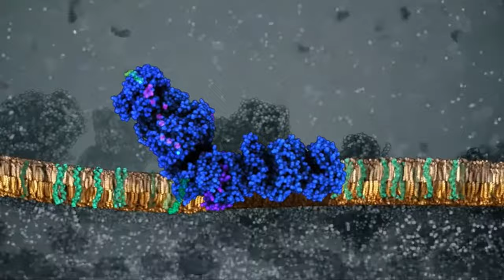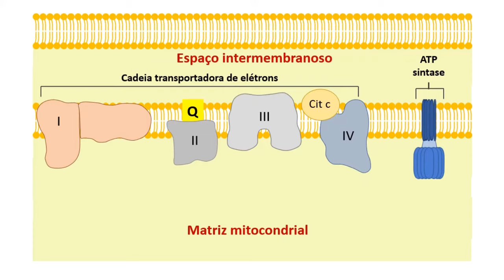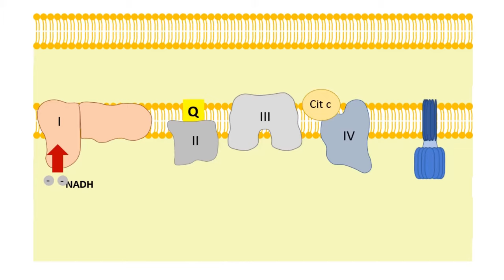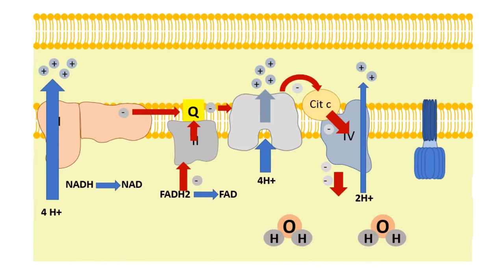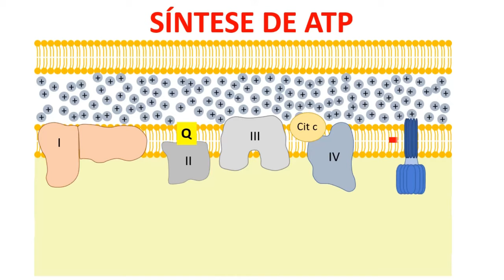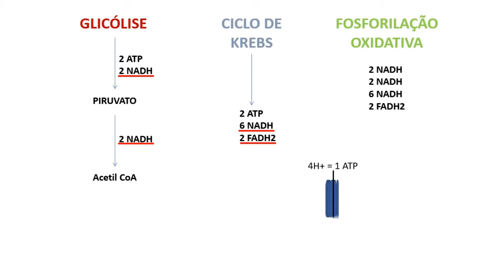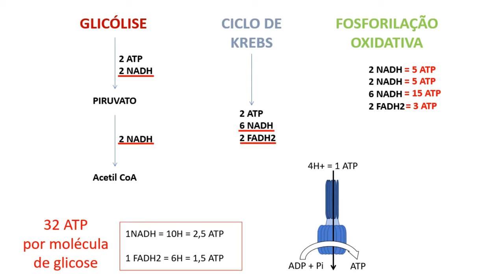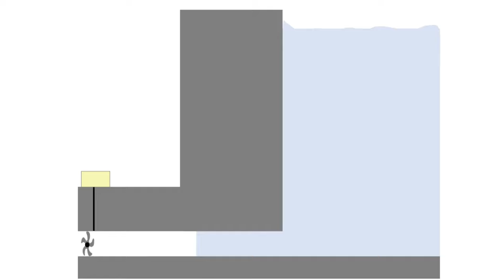Fosforilação oxidativa e cadeia transportadora de elétrons - Fisiologia Humana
Fosforilação oxidativa e cadeia transportadora de elétrons – Fisiologia Humana. A cadeia transportadora de elétrons e a fosforilação oxidativa compreende a última etapa da respiração celular e ocorre nas mitocôndrias. Nesta última parte da cadeia respiratória ocorre grande produção de ATP, devido ao transporte de elétrons, que é possível em decorrência da presença de NADH e FADH2. Entenda melhor a fosforilação oxidativa e a cadeia transportadora de elétrons no fisiologia humana.